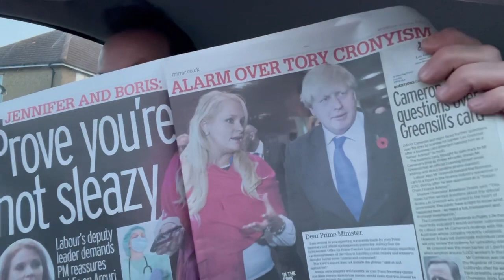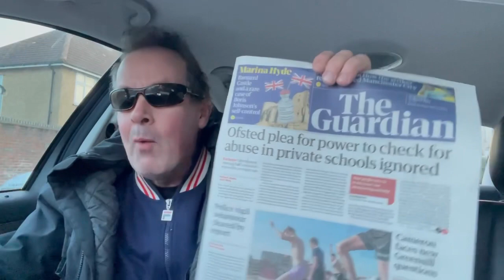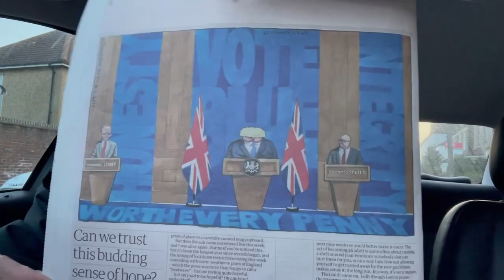British Love Rat Tory Prime Minister, rampant lies and corruption at the heart of No.10